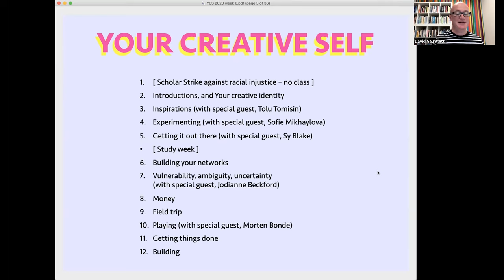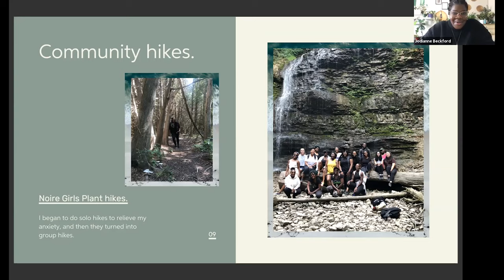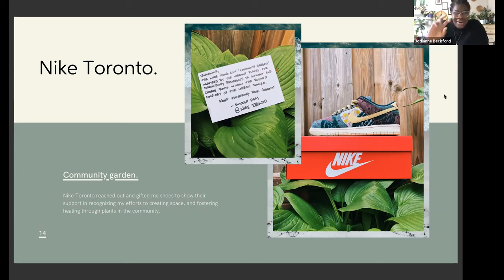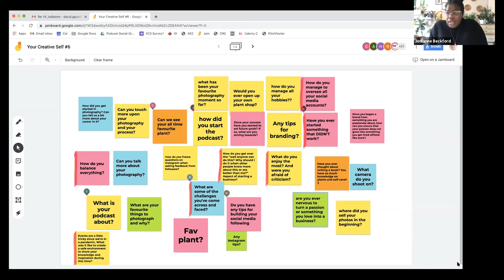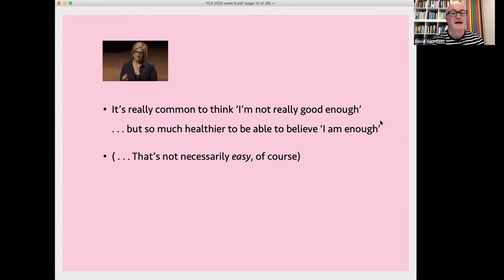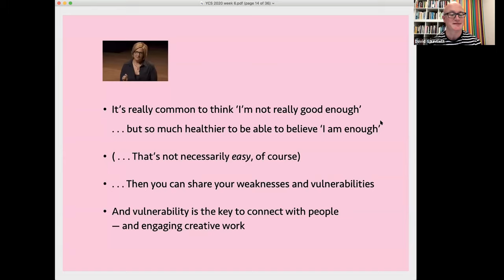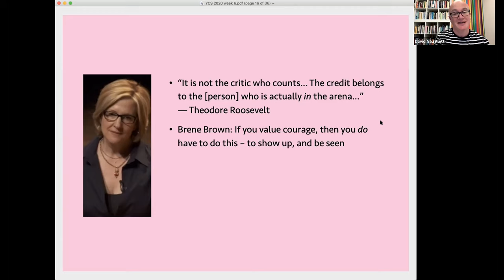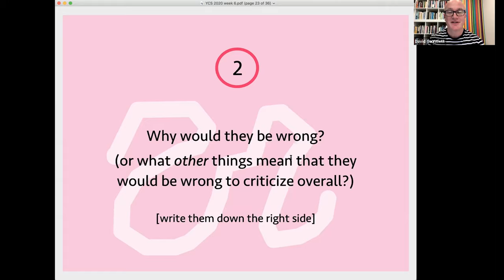Your Creative Self, sixth class in 7 minutes, feat. Jodianne Beckford (28 Oct 2020)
'Your Creative Self' at Ryerson University, with David Gauntlett, is a three-hour slice of creativity ideas and action, but here's a fast-cut 7 minutes of the best bits. This week was about *vulnerability*, and featured Jodianne Beckford, creator of The E Project podcast and her new business Noire Girls Plant.